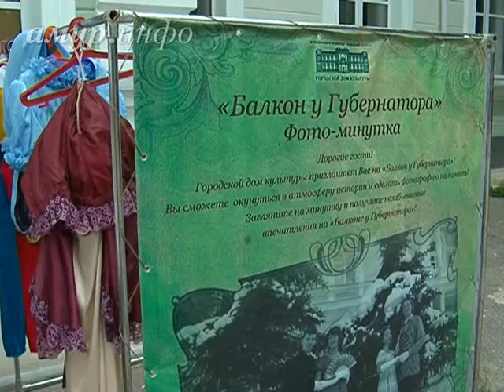Балкон у губернатора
Благовещенцам предлагают сфотографироваться в костюмах XIX века Ссылка на сайт / Видео предоставлено ТК "Альфа канал"